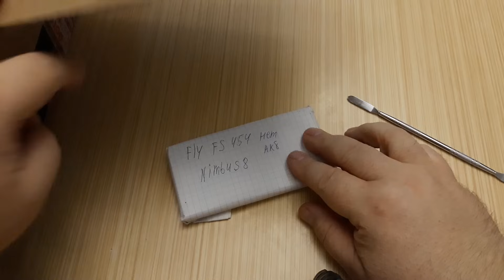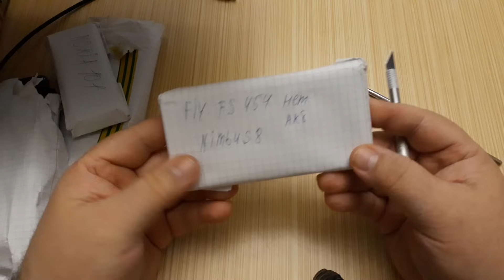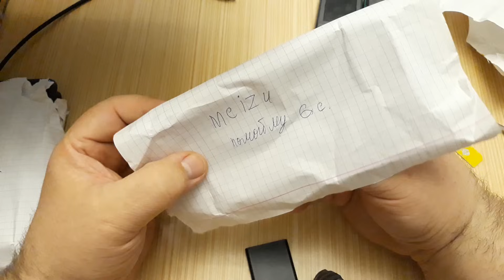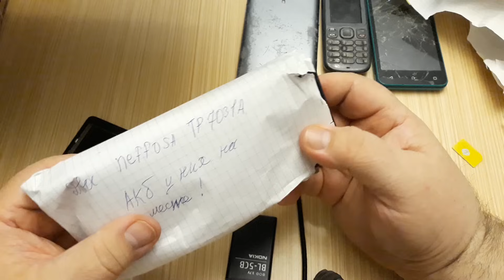Подгон к Новому году. Огромное количество ретро телефонов даром #2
Карта для Украины 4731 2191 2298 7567
Карта для России  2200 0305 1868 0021

Люблю ремонтировать ретро телефоны и давать им вторую жизнь.
Люблю прошивать те модели которые могу.
Разблокирую телефоны кнопочные которые могу. Обход паролей.